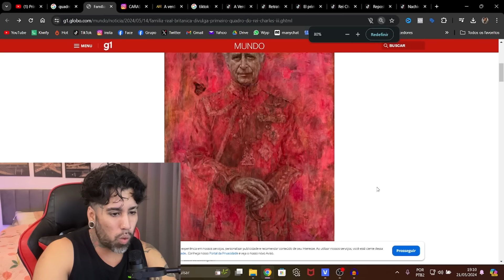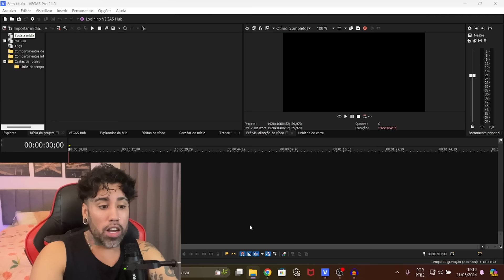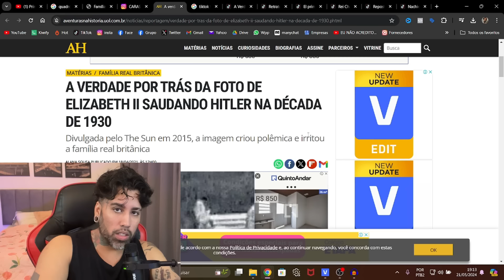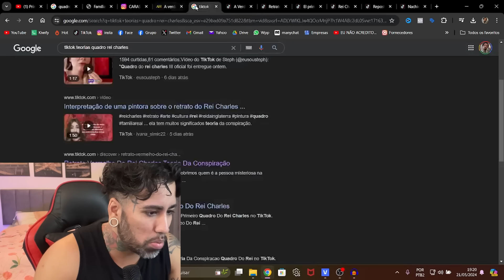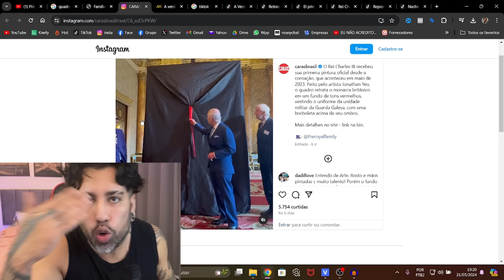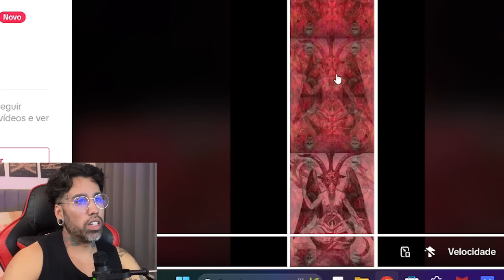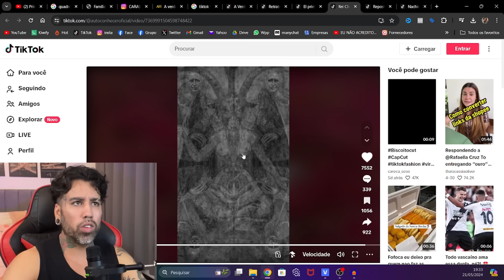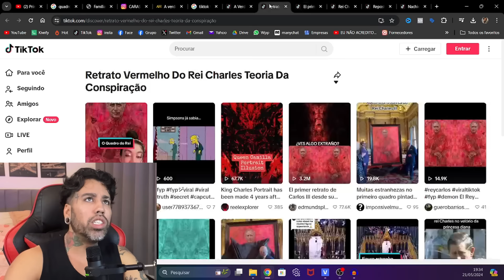Pintura Rei charles BIZARRA tem baphomet mesmo?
➤ Segue nois aí (é o mesmo @ em todas as redes =D)